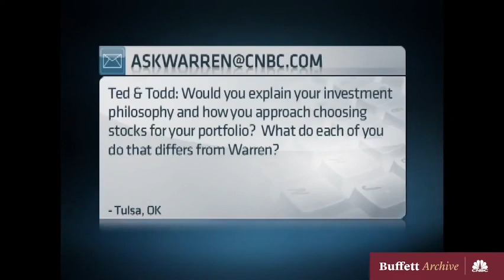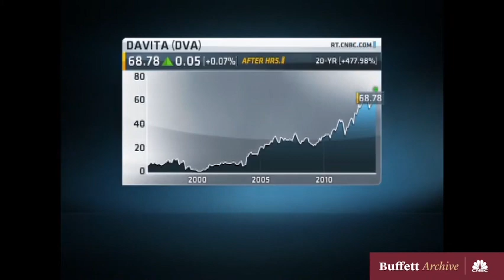Why is Davita (DVA) Such a Great Investment for Berkshire?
Why is Davita (DVA) Such a Great Investment for Berkshire? Did Warren Buffett or Ted Weschler Buy Davita?